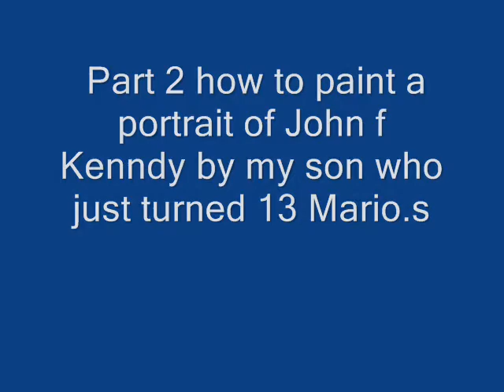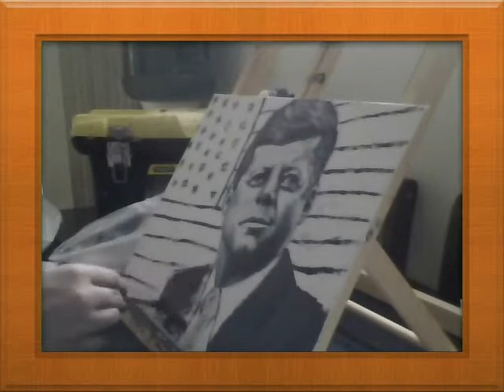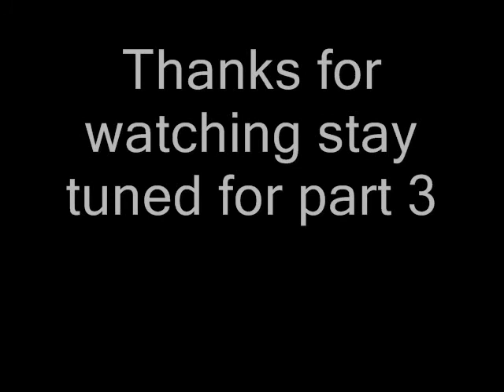How to paint a portrait Part2 of John f Kennedy by a Child prodigy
How to paint a portrait  of John f Kennedy by an amazing 13 yr old .Step by step